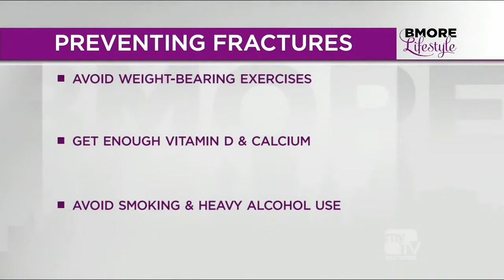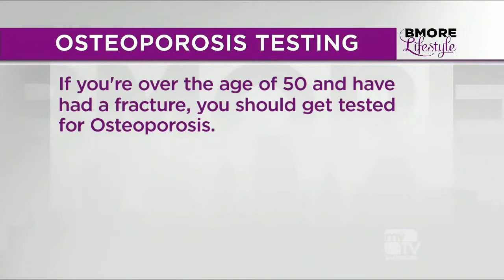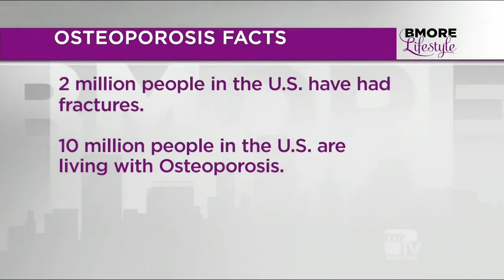GBMC Orthopaedic Surgeon Discusses Osteoporosis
James Johnston, MD, orthopaedic surgeon for GBMC Health Partners – Orthopaedics, explains osteoporosis risk factors and treatments available.